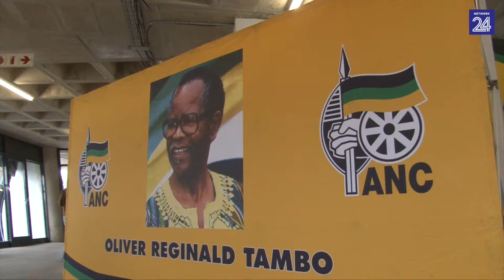ANC oorleef uitdagings al vir 'n 105jaar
In die 105 jaar wat die ANC bestaan het hy al vele uitdagings in die gesig gestaar reken Lindiwi Zulu, minister van kleinsakeontwikkeling. By Orlando stadion in Soweto waar die ANC Sondag sy 105de verjaardag vier het Zulu aan Netwerk24 gesê dat een van die uitdagings wat die organisasie wel individië is wat hulself wil bevoordeel. Sy wou nie daarop uitbrei nie. Sy het ook gesê dat dit nog te vroeg is om te praat oor wie die volgende party leier moet wees, maar dat daar baie vroue is wat graag 'n vroue leier vir die party sal wil sien.